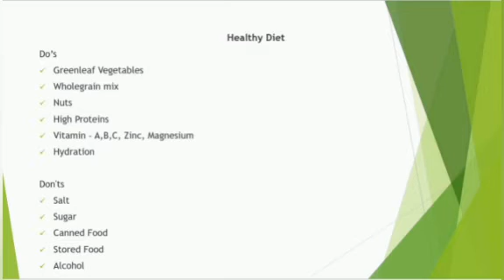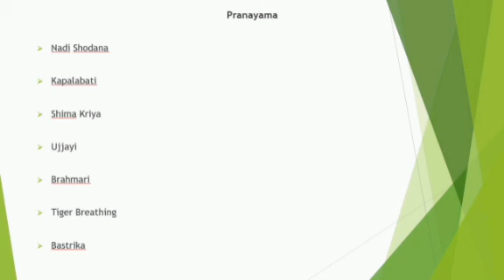few tips and info on covid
how to keep self immunity